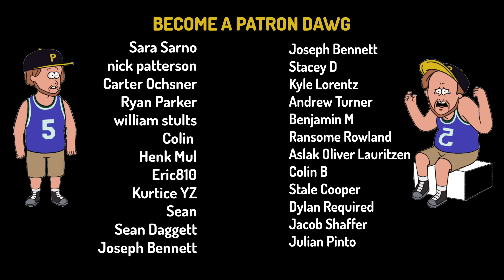BRO PODCAST ep 4